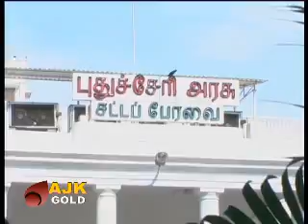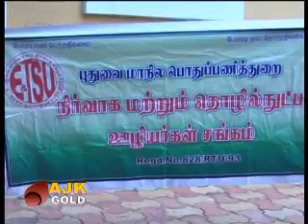GOLD NEWS TODAY-24-08-2011.flv